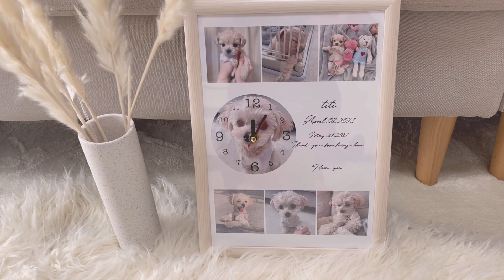【うちの子グッズ】お名前時計を作ってもらったよ🕒🤎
【お名前時計.com】
"世界にひとつ" 写真入りオーダーメイド時計🕒

今回＂ @onamaetokei_com ＂様に素敵な時計を作って頂きました✨

ティティの𝑰𝒏𝒔𝒕𝒂見た！で割引あります♥

《送料無料》安カワ♡2,980円〜
　楽天市場でも販売中です✨

ちわぷー🐾ティティ🦴
Chihuahua×ToyPoodle

❤︎名前：ティティ
❤︎生誕：2021/04/02
❤︎性別：女の子
❤︎犬種：チワワ×プードル MIX犬
❤︎毛色：クリーム
❤︎体重：2.48kg

『~ティティとの思い出♡成長記録👼🏹~』